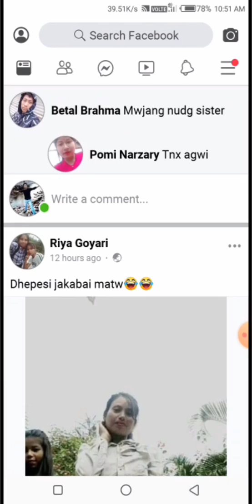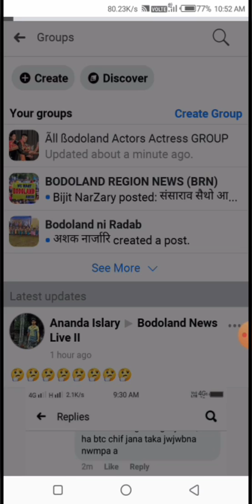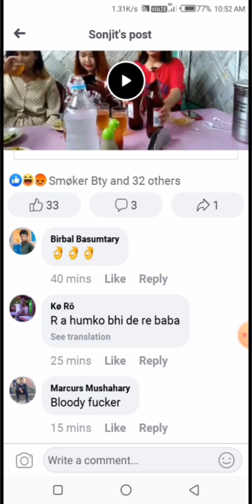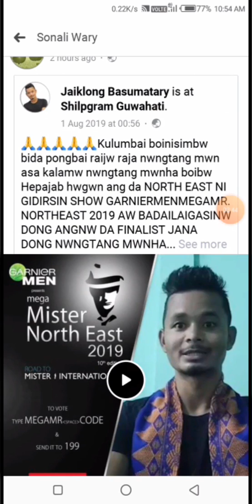Facebook viral video हमनो मोना बिदिखौ बुख्रेबनांगौ।